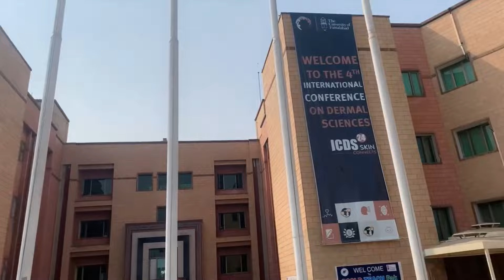University routine || another hectic day (TUF)